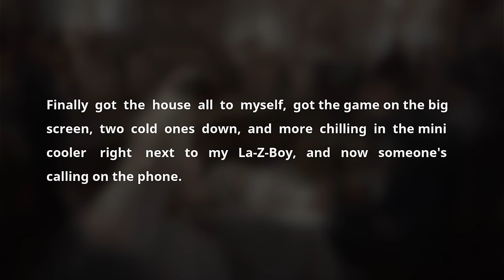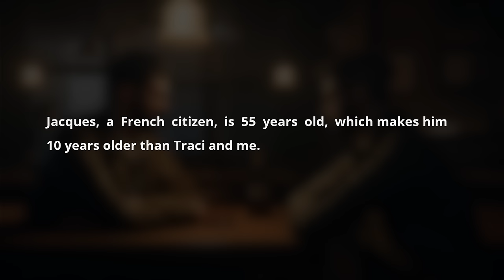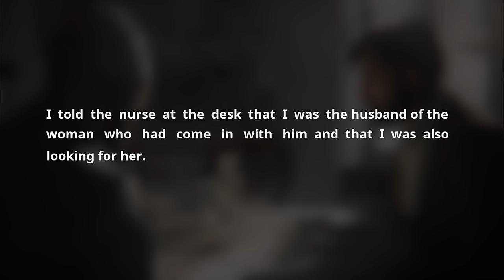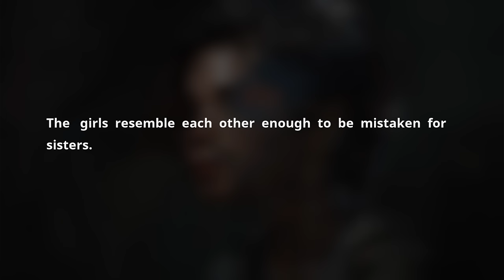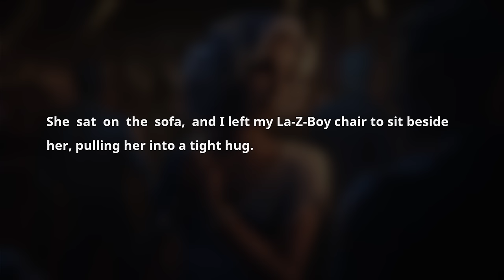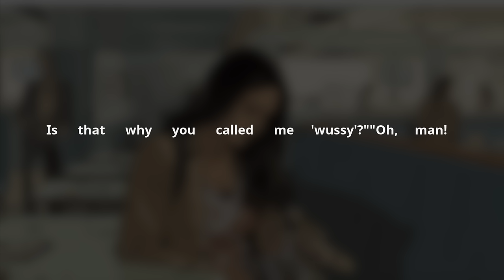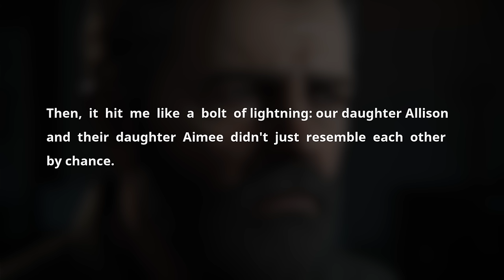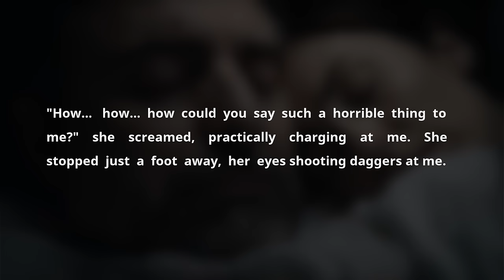Epic Revenge: Cheating Wife Made Me Rise Affair Baby For 20 Yrs. I Sued Her & Ghosted. Audio Story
00:00 - Intro
00:02 - Story 1

Epic Revenge: DNA Test Showed Wife's Cheating. I Got Revenge, Divorce & Ghosted Her. Sad Audio Story

In a compelling tale that marries deceit with retribution, a seemingly ordinary evening unfolds into a saga of betrayal, unraveling a complex web of relationships and secret affairs. The narrative begins with Rick Avendale, who finds his quiet night disrupted by a distressing call about his wife, Traci's, boss, Jacques, suffering a heart attack. The incident spirals into a shocking revelation of infidelity and deceit, exposing a long-standing affair between Traci and Jacques, deeply intertwined with their professional lives and personal relationships.

As the story progresses, Rick's discovery of the affair, which also involves Jacques' wife, Chel, and their mutual acceptance of the situation, shatters his trust and ignites a quest for truth and justice. The narrative skillfully navigates the emotional turmoil and legal complexities that follow, exploring themes of love, betrayal, and the quest for retribution. The intricate relationships among the characters, including their children, add layers of complexity to the unfolding drama, culminating in a legal battle over child support and the eventual dissolution of Rick and Traci's marriage.

The twist in the tale reveals Rick's strategic maneuvering, using his knowledge of the affair and a cunning plan involving a heart attack-inducing drug to orchestrate Jacques' demise and secure a financial advantage. This calculated move not only serves as a form of revenge but also positions Rick to benefit from the subsequent fallout, including a lucrative deal resulting from the sale of Jacques' company.

Amidst the personal and legal battles, the story touches on themes of identity, parental responsibility, and the cost of deception. It examines the ramifications of infidelity not only on the individuals directly involved but also on their families, highlighting the emotional and financial toll of such betrayals.

Ultimately, the narrative is a gripping exploration of the complexities of human relationships, the boundaries of morality, and the lengths to which individuals will go to seek justice and recompense for betrayal. It serves as a cautionary tale about the consequences of deceit and the unpredictable ways in which the truth can emerge, reshaping lives and relationships in its wake.

Apple Text Messages Story